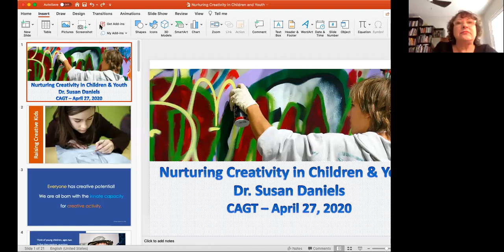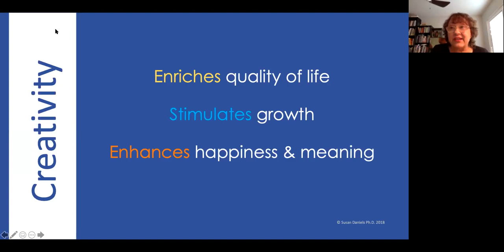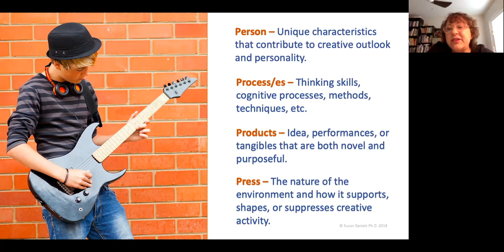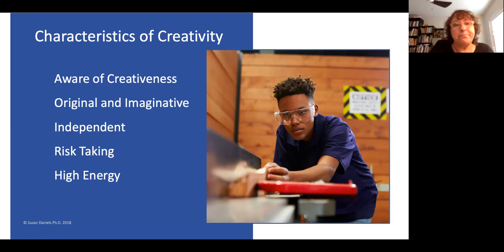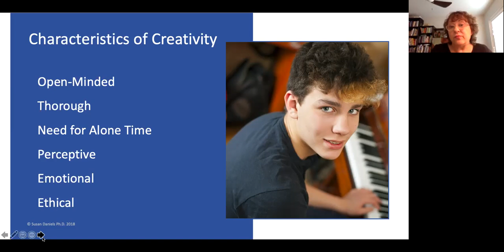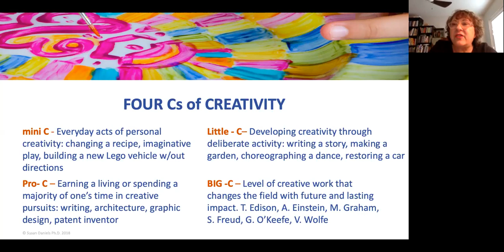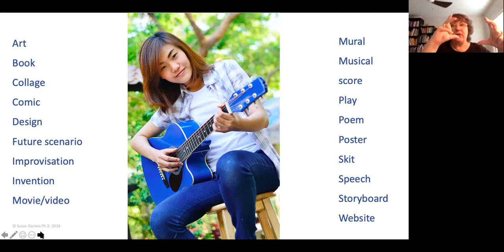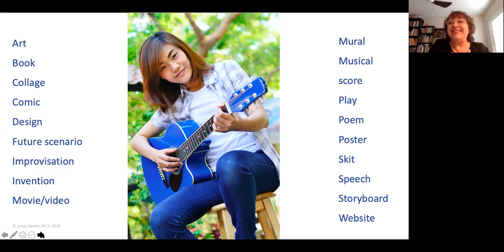Conversations with CAGT - Susan Daniels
Dr. Susan Daniels is an internationally recognized expert in the field of gifted education and creativity. Formerly a professor of educational psychology, she is now Associate Dean and core faculty of the Bridges Graduate School of Cognitive Diversity in Education.  Susan is also Educational Director of the Summit Center, where specializes in the identification and development of creative potential across the lifespan. Dr. Daniels is the author of Visual Learning and Teaching: An Essential Guide for Educators K-8, co-author of Raising Creative Kids, and co-editor and co-author of Living with Intensity.

Nurturing Creativity in Children and Youth
In this talk, we'll discuss ways that parents and teachers might guide and foster the creativity – and sustain the creative spirit – that children are naturally are born with. We'll explore basic theories of creativity, discuss personality traits associated with creativity and look at processes involved in boosting creativity. Creativity can be nurtured, celebrated, and made a family or classroom habit!